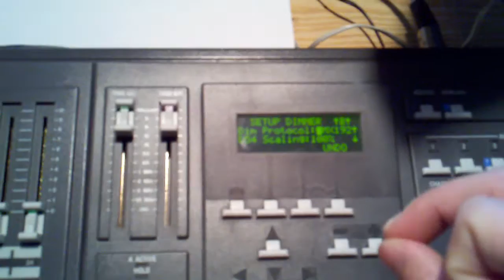Setting up the dimmers for the Strand Lighting MX Board.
If your Strand Lighting MX Board stops working this is the most likely reason.